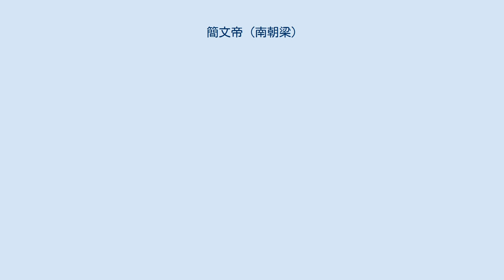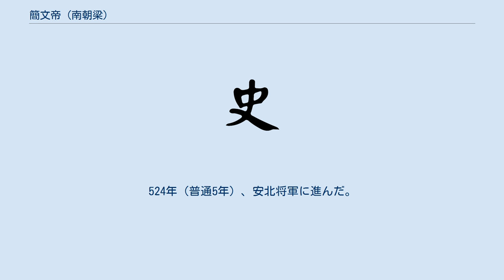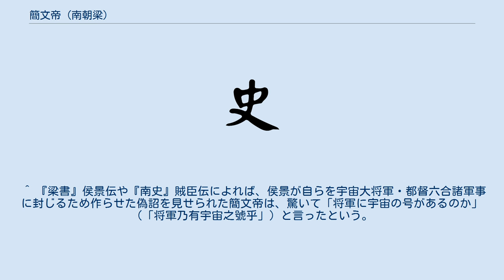簡文帝 (南朝梁)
簡文帝（かんぶんてい）は、南朝梁の第2代皇帝。
姓は蕭、諱は綱。
武帝蕭衍の三男。
 503年（天監2年）10月、蕭綱は武帝と丁貴嬪のあいだの子として、建康の顕陽殿で生まれた。
506年（天監5年）、晋安王に封ぜられた。
 509年（天監8年）、雲麾将軍となり、領石頭戍事を兼ねた。
510年（天監9年）、宣毅将軍・南兗州刺史に転じた。
513年（天監12年）、入朝して宣恵将軍・丹陽尹となった。
514年（天監13年）、南蛮校尉・荊州刺史として出向した。
515年（天監14年）、雲麾将軍・江州刺史に転じた。
518年（天監17年）、建康に召還されて西中郎将・領石頭戍事となり、まもなく再び宣恵将軍・丹陽尹に転じ、侍中の任を加えられた。
520年（普通元年）、益州刺史とされたが、赴任しないうちに雲麾将軍・南徐州刺史に転じた。
523年（普通4年）、平西将軍・寧蛮校尉・雍州刺史に転じた。
524年（普通5年）、安北将軍に進んだ。
526年（普通7年）、生母の丁貴嬪が死去したため、官を辞して喪に服した。
しかし武帝の意向により、無官のままでもとの任を代行した。
530年（中大通2年）、建康に召還され、驃騎将軍・揚州刺史として出向した。
 531年（中大通3年）、兄の昭明太子蕭統の死により皇太子に立てられた。
東宮を修繕していたため、東府に居住した。
532年（中大通4年）、東宮に移転した。
548年（太清2年）、侯景の乱が起こり、建康が包囲された。
549年（太清3年）3月、建康が陥落し、蕭綱は侯景の監視下に置かれることとなった。
 同年5月丙辰に武帝が死去すると、同月辛巳に蕭綱は皇帝に即位した。
その短い治世の間には百済からの使者を受けたりしたが、政治の実権は完全に侯景に握られており、単なる傀儡に過ぎなかった。
挙げ句の果てに、侯景に対して相国、さらには宇宙大将軍・都督六合諸軍事なる大仰な官職を任じさせられるはめになっている。
また対外的にも、侯景に対抗する湘東王蕭繹を始めとする王族たちに攻められており、非常に不安定な国情にあった。
 既に壮年を過ぎた簡文帝は、侯景にとっては操りやすい存在ではなかった。
551年（大宝2年）8月、侯景を討とうとする王族たちの軍に敗北して戻ってきた侯景は、簡文帝を廃して元の晋安王とするとともに、皇太子を始めとする簡文帝の子供たちをみな抹殺し、蕭統の孫で簡文帝の大甥にあたるまだ幼い豫章王蕭棟を位に就けた。
その2カ月後、晋安王蕭綱は侯景の手の者によって身体の上に大量の土嚢を積まれて圧死させられた。
侯景によって高宗の廟号と明皇帝の諡号が贈られたが、侯景を討って即位した弟の元帝蕭繹によって改めて太宗の廟号と簡文皇帝の諡号が贈られた。
また、簡文帝の息子のうち、蕭大款・蕭大成・蕭大封・蕭大圜は簡文帝が廃される前に脱出に成功して元帝に従っている。
 兄の昭明太子蕭統同様文才に優れており、6歳の時、父武帝の前で見事な文章を書いてみせ、「この子はわが家の東阿である」と武帝から称賛された。
長じては『昭明太子伝』『諸王伝』『礼大義』『老子義』『荘子義』『長春義記』『法宝連璧』などを著した。
詩の分野では、「宮体詩」（「宮体」とは「東宮の詩体」の意）と呼ばれる艶麗な詩風を確立し、200首余りが現存する。
詩集『玉台新詠』は、皇太子時代の蕭綱が配下の文人であった徐陵に命じて編纂させたものとされている。
 ^ 『梁書』侯景伝や『南史』賊臣伝によれば、侯景が自らを宇宙大将軍・都督六合諸軍事に封じるため作らせた偽詔を見せられた簡文帝は、驚いて「将軍に宇宙の号があるのか」（「将軍乃有宇宙之號乎」）と言ったという。